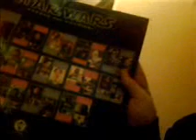look at all the stuff i got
its all the crap i own in one video!